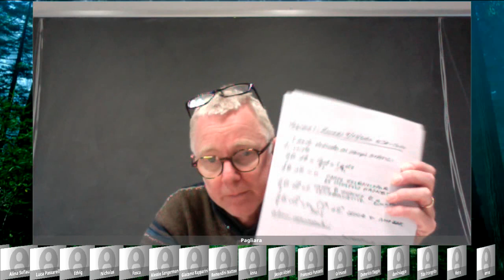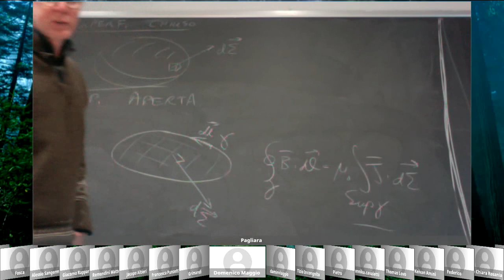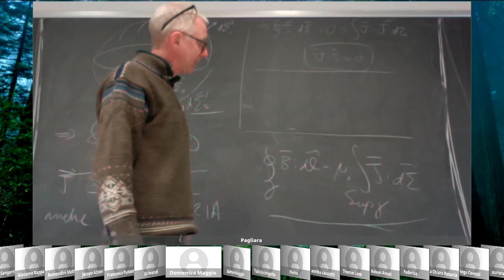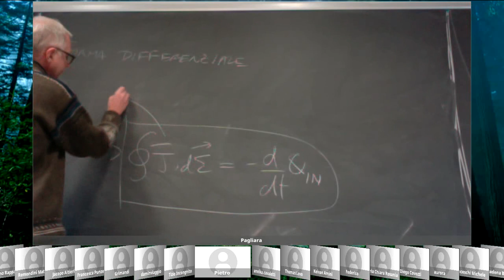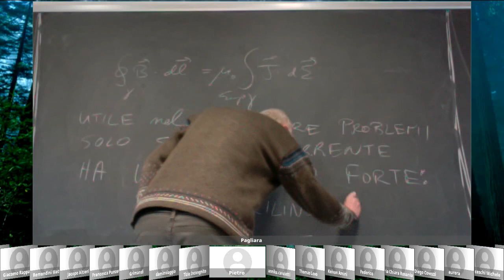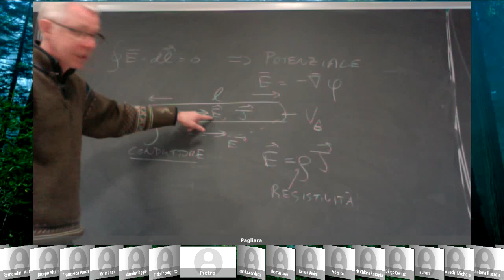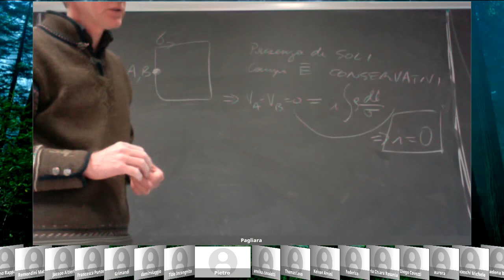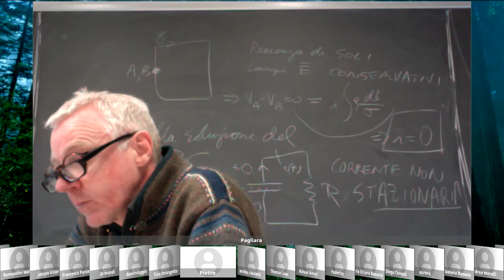Fisica Generale due II parte (09-03-2020)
Lezione del por. Zavattini per il promo anno della laurea triennale in fisica